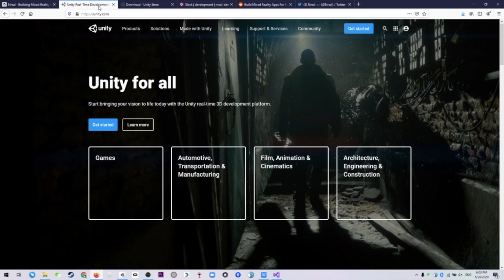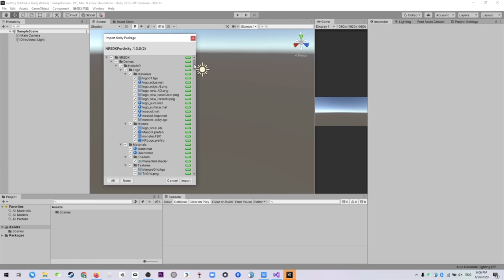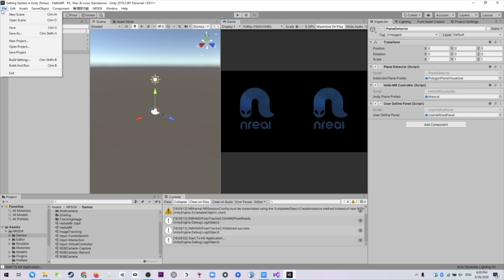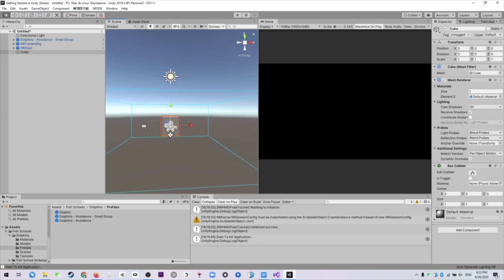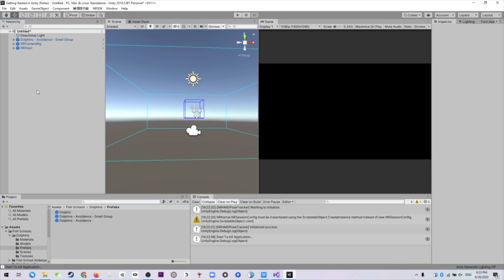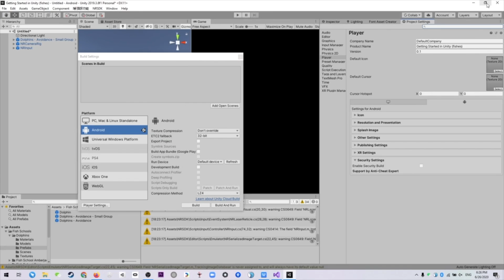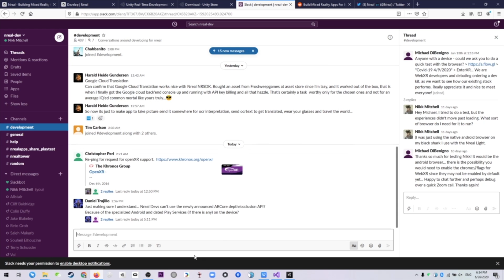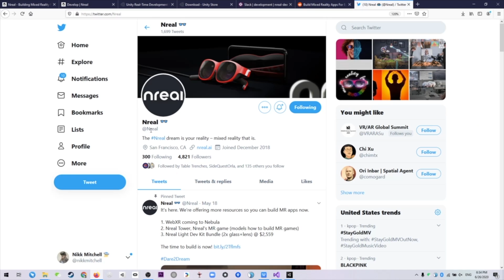How to create an Nreal AR app in Unity in just 8 minutes? | NRSDK Developing Tutorial #1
We are uploading a series of tutorials to give devs a better understanding of how to develop on NRSDK. This video shows devs how to create an Nreal AR app in Unity in just 8 minutes!

NrealProTips: After importing the NRSDK, you'll have to set-up your Project and Player settings. First, switch your platform to Android, then in your "Menu" ba, click on NRSDK, then Project Tips. From there, click on "Accept All" and that should automatically adjust all your project settings to work on the Nreal Light. Keep in mind that you still have to manually switch your platform to Android, and set the minimum API level to 8.0.

Join us and develop the world you have always imagined.